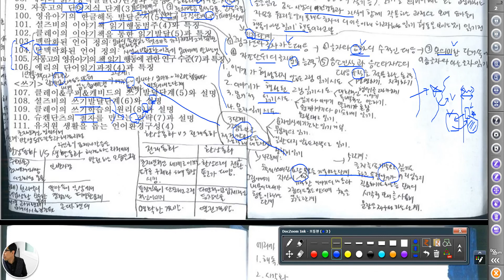3461 [ 유아임용 ] 의사소통 - 출력대책 더 세워야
학습을 마무리하여 압축 용어로 만들어야 합니다.